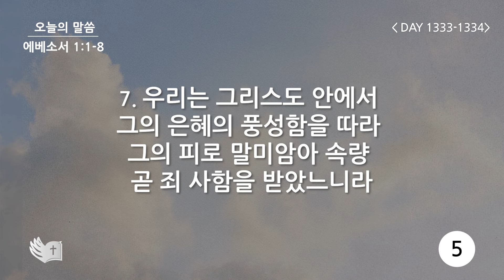테필린 [Day 1333-1334] 에베소서 1:8 50번 선포